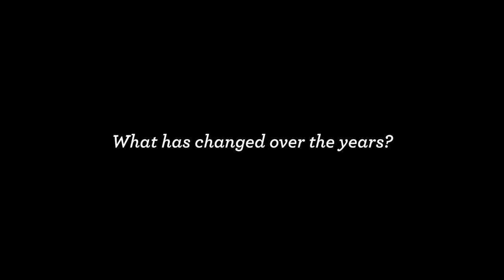John McGaw - Celebrating 50 Editions of the Melbourne Official Visitor Guide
Industry legend John McGaw explores 12 action packed years of the Melbourne Official Visitor Guide.

This season marks the 50th edition of the Melbourne Official Visitor Guide, which was launched to visitors in 2001. Since initiation 13.5 million copies have been dispersed both locally and internationally and what started humbly as a 56 page city snapshot has now nearly tripled in size and represents over 250 Melbourne experiences each season, helping visitors discover the very best the city has to offer.